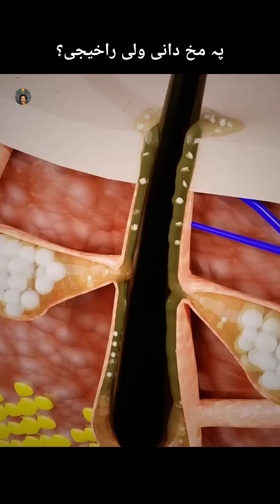The science behind pimples 😲